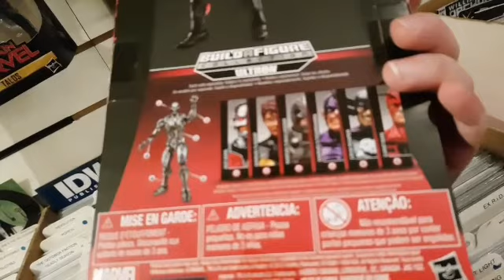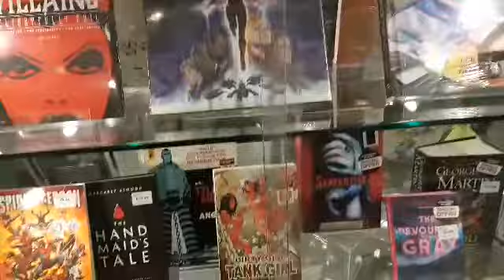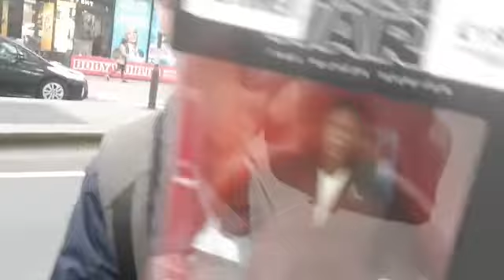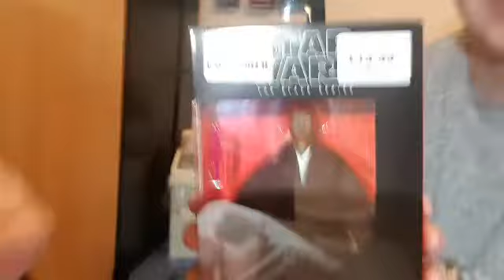Orbital Comics & Forbidden Planet Toy Hunt! What did I find?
Inspired Champion Toy Hunt.
In Orbital Comics and Forbidden Planet in London. I went searching for WWE figures, Marvel legends and Star wars Black Series figures. Let's see what We Found???

PLEASE CHECKOUT MY videos to. See ya next time and thanks for the ever growing Support guys!